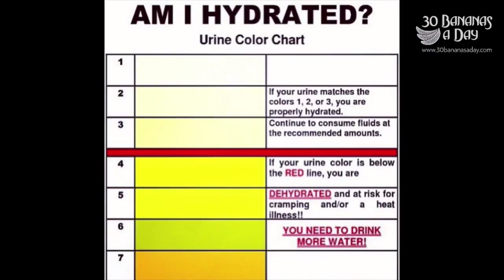▶ How To Avoid Criticism YouTube 720p